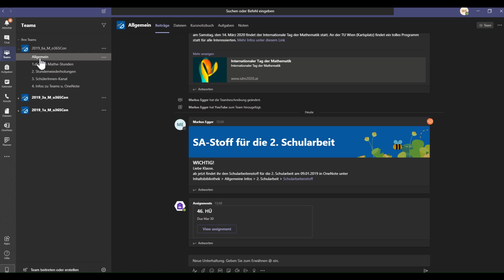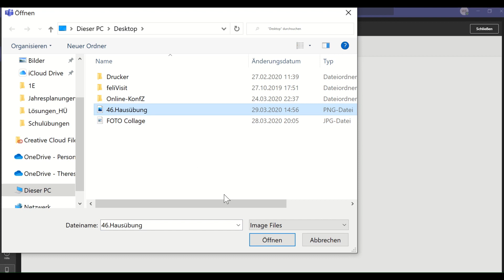Teams Aufgabe: SchülerIn-Foto in OneNote Seite einfügen (Computer)